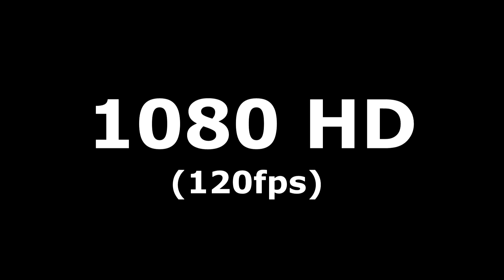1080 HD vs 4k test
shot with the sony Rx10 mark ii